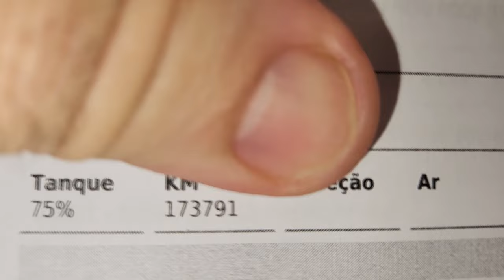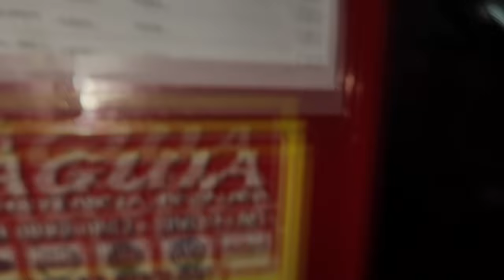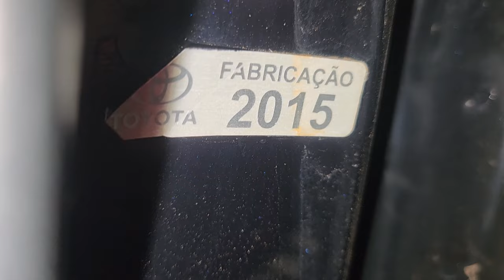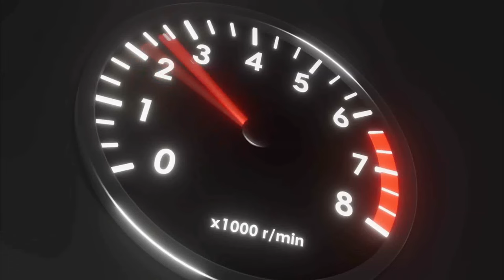EP. 1239 // Toyota Hilux MOTOR 1GD 2.8 2015/2016 Vazando ÁGUA DO RADIADOR Sumindo Água